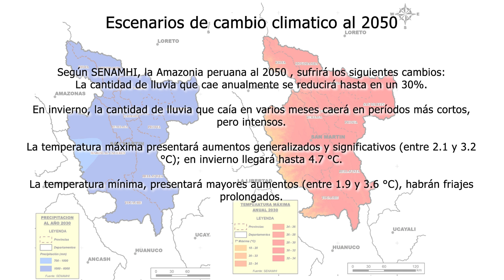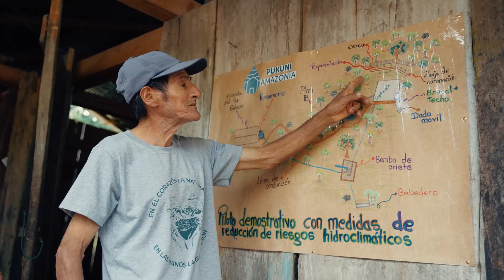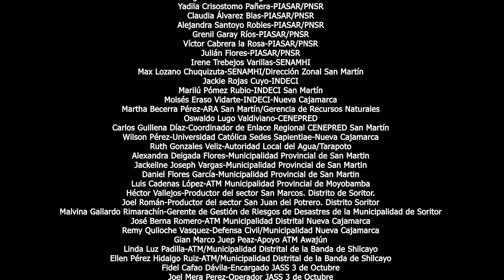2024 05 MICROAACION Agua segura y resiliencia climática en la Amazonía peruana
En la vasta región de la Amazonía peruana, donde comunidades rurales y dispersas enfrentan desafíos únicos para acceder a agua segura, la Cooperación Internacional - COSUDE ha respaldado la iniciativa “Acciones estratégicas de agua, saneamiento y gestión de riesgos climáticos para poblaciones rurales y Amazonía rural dispersa”. Este proyecto ha sido implementado por el consorcio entre la Asociación Civil SABAVIDA y la Universidad Católica Sedes Sapientiae (UCSS).